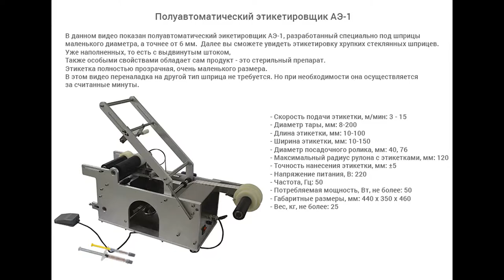Нанесение этикетки на маленькие шприцы с помощью АЭ-1.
В данном видео показано нанесение прозрачной этикетки на наполненные стеклянные шприцы с помощью АЭ-1. Диаметры - 8,15 мм и 10,85 мм.

Описание:

Полуавтоматический этикетировщик АЭ-1 предназначен для нанесения на флаконы цилиндрической или конической формы. Данный полуавтоматический этикетировщик может работать с различными типами этикеток, в том числе и с прозрачными (в этом случае устанавливается ультразвуковой датчик). Аппарат может применяться на химических, косметических, пищевых и фармацевтических предприятиях.

Характеристики:

Мощность: до 0,05 кВт;
Вес: 40 кг;
Направление печати: горизонтальное расположение;
Скорость подачи этикетки: 3-15 м/мин;
Габариты, мм (Д х Ш х В): 440 х 350 х 460;
Производительность: до 1000 шт/ч;
Напряжение: 220;
Точность подачи этикетки: 0,5 мм;
Длина этикетки: 10 - 230 мм;
Ширина этикетки: 10 - 150 мм;
Тип наклеиваемой этикетки: самоклеящаяся этикетка;
Диаметр корпуса тары: 10 - 120 мм;
Тип тары: Стеклянная тара, Пластиковая тара;